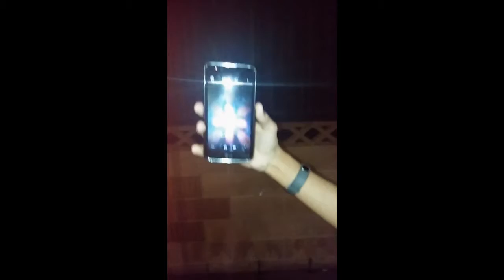How Druglords Do Buisness